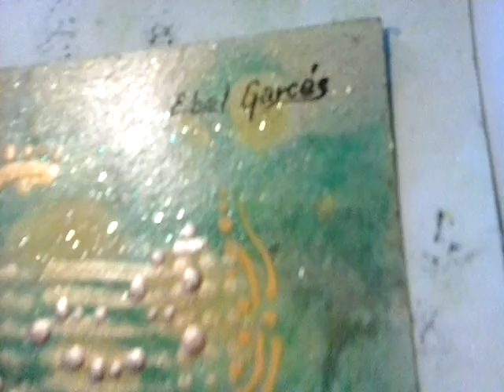Pintura partitura concierto abducción ArtEbel